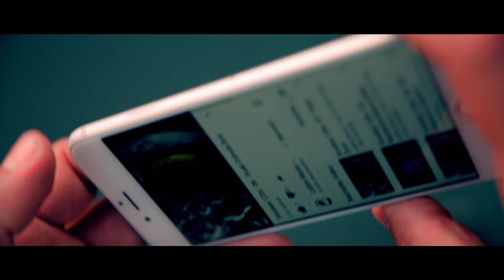Smokee 120s - Svaki Odreda Brat (Official Video)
Smokee 120s - 06 - Svaki Odreda Brat
Album: Smokee 120s - Podzemlje U Dimu ft. Dj Silent
Bit: Dj Silent
Ltdfm Music 2015
Video: Dynasty Pictures 2016